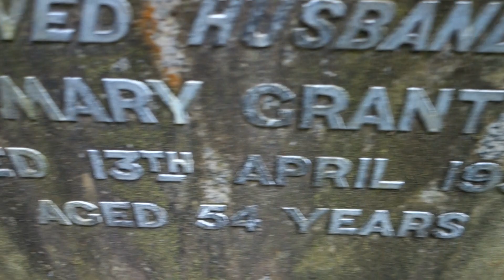Dempster Ancestry, Glasgow